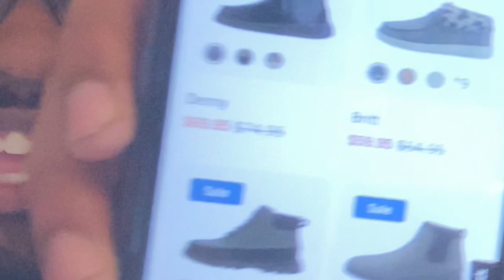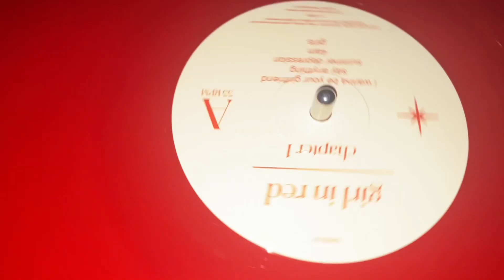PVCKVLOG (its been a while)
follow our link tree for any updates on bakedpack!

Music in vlog: Nothing better by 999Roma / BAKEDPACK

instrumental: BY WALKINGONGRAVESTONES.